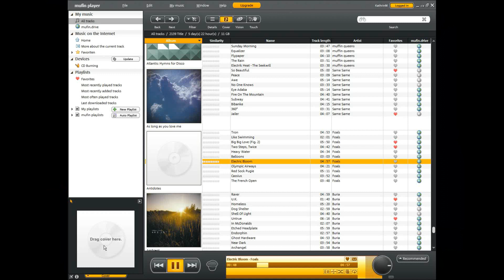How do I add missing album covers with mufin player 2.5?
In this video we show you, how you can add missing album covers with mufin player 2.5.